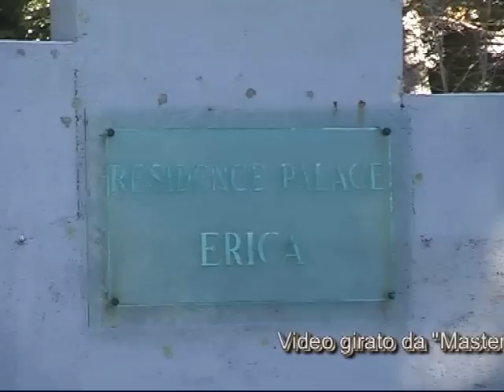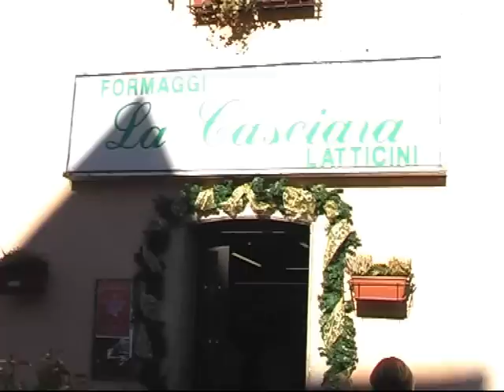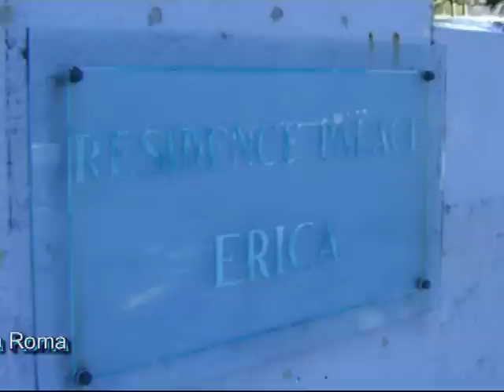Residence Palace Erica Pescasseroli (AQ) (1)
Splendido Residence nel cuore del Parco Nazionale d'Abruzzo a pochi passi da Roma. Autostrada Roma-L'Aquila uscita Pescina. Costruito nei primi anni 70 il Residence dispone di ampi spazi condominiali interni ed esterni. Indicato per chi vuole una vacanza rilassante ma anche divertente grazie al maneggio, alle piste da sci o semplicemente per gustare la tipica cucina abruzzese. Il paese (Alt. 1200 mt) si trova a 5 minuti dal Residence. Le piste ed il maneggio distano 10 minuti esatti. Questo video è stato girato il 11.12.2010 ed è di esclusiva proprietà di MASTERSTUDIO. Non esitate a contattarmi per ogni tipo d'informazione su questo posto così esclusivo.